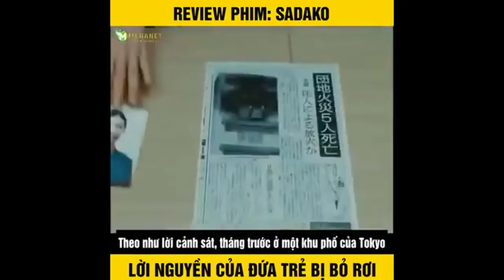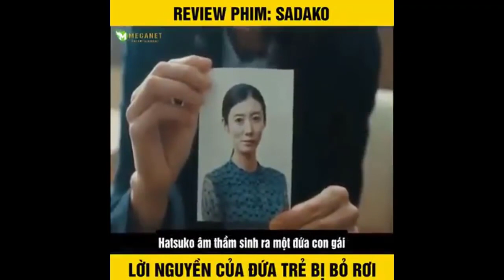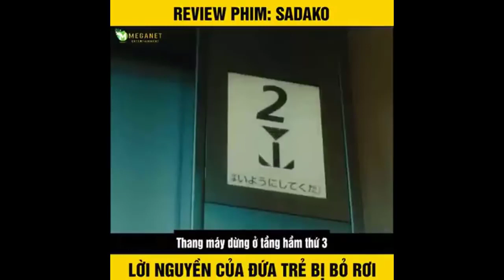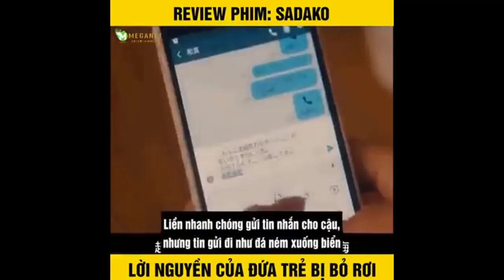Review Phim Kinh Dị Hay: Vòng Luân Hồi | Cậu Vàng Review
cau vang review

If any owners has an issue with any of the uploads please get in contact  and it will be deleted immediately. Thank you for your coopertation.

Nếu có bất cứ vấn đề liên quan đến bản quyền nội dung, hình ảnh... các bạn vui lòng liên lạc mình theo địa chỉ  để giải quyết nhé ^_^